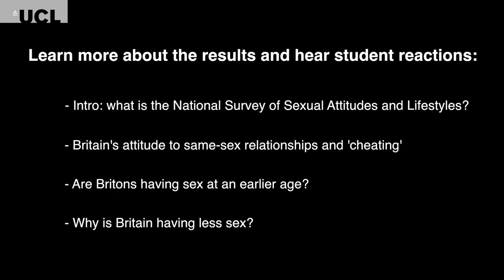What did UCL students think of sex in 1968?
Professor Dame Anne Johnson (UCL Infection & Population Health) was Principal Investigator on the third National Survey of Sexual Attitudes and Lifestyles (Natsal-3), the most detailed picture yet of the British population's sex lives over the past 10 years. This series of five short videos highlights some of the findings relevant to young people and features UCL students' views on the survey's statistics.

Published in the Lancet and led by UCL in partnership with the London School of Hygiene & Tropical Medicine and NatCen Social Research, the study involved interviewing more than 15,000 adults aged 16-74 between September 2010 and August 2012.